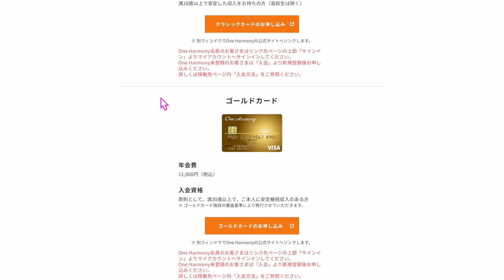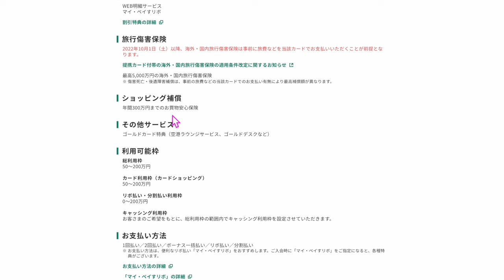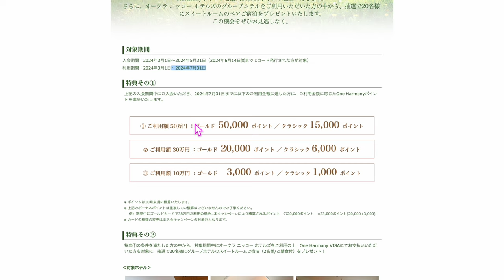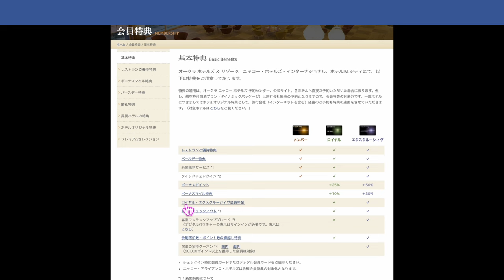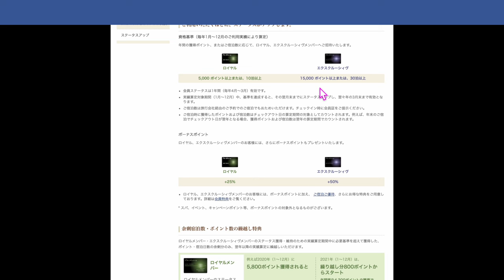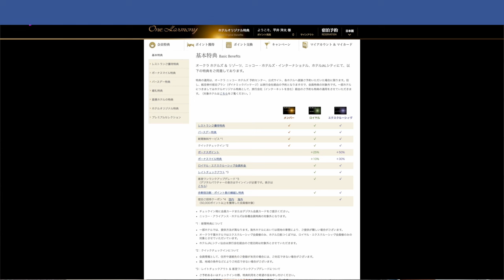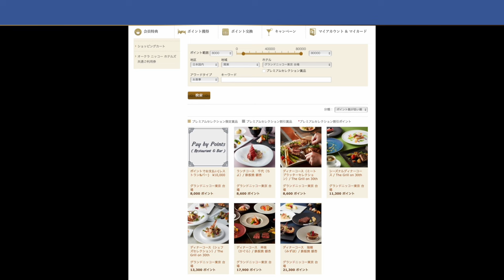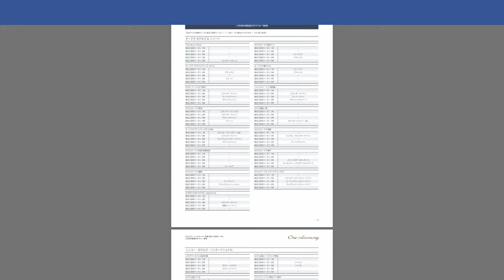ハワイに2泊無料宿泊も夢じゃない!? 🏨One Harmony VISAゴールドカード新規入会キャンペーン解説📝決済修行のカウントは固定コメント確認して下さい。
動画見てからがオススメです📱

番号　00098010